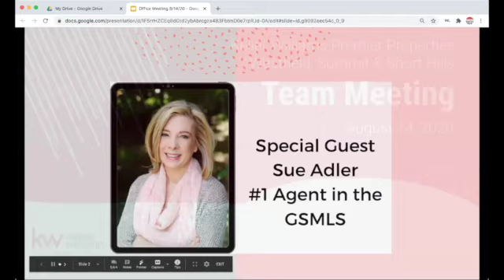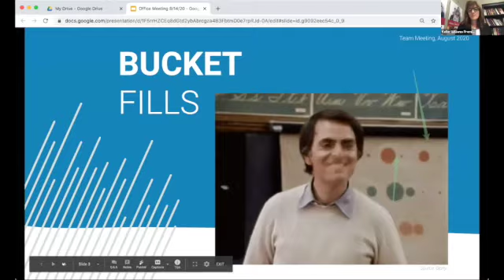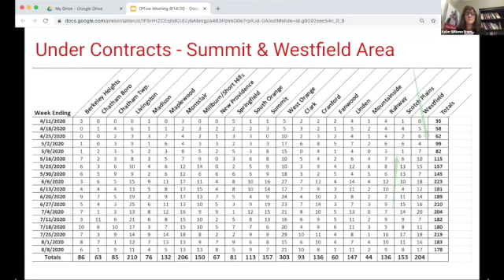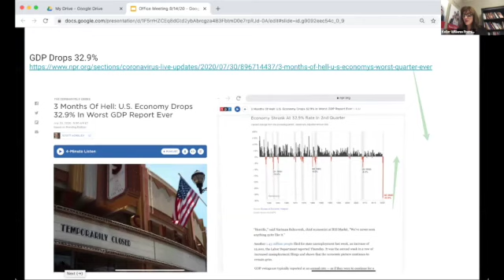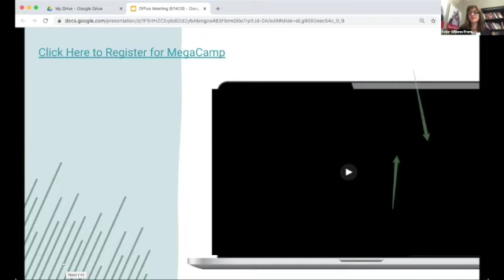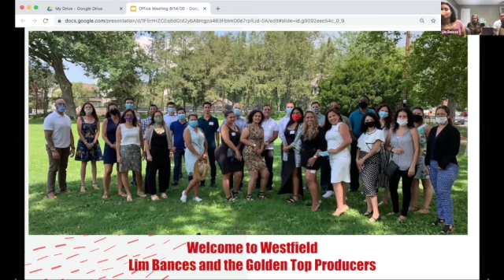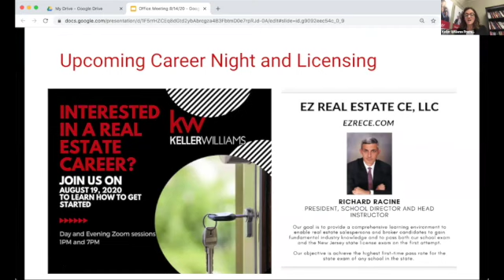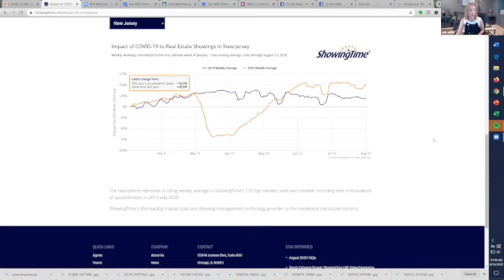Virtual Office Mtg: Special Guest Sue Adler